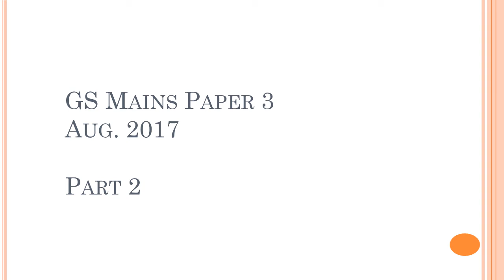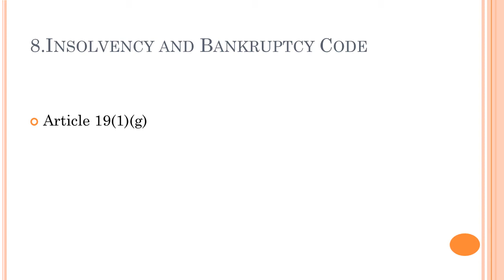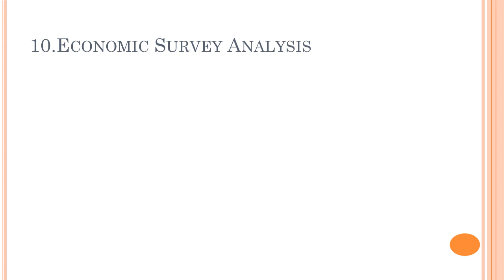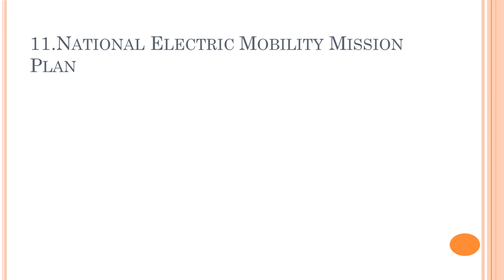Indian Justice System & Undertrials | Insolvency & Bankruptcy Code | Art. 19(1)(g) |GS Mains Paper 3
Topics Discussed:
a)Indian Justice System and Undertrials
b)Insolvency and Bankruptcy Code(IBC)
c)Indian Economy since LPG
d)Economic Survey Analysis
e)National Electric Mobility Mission Plan(NEMMP)
f)Article 19(1)(g)